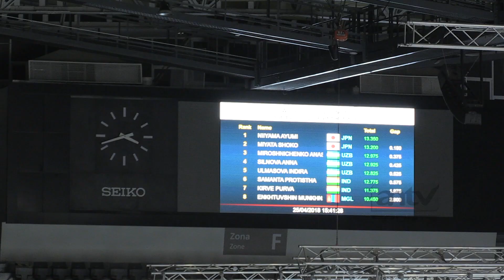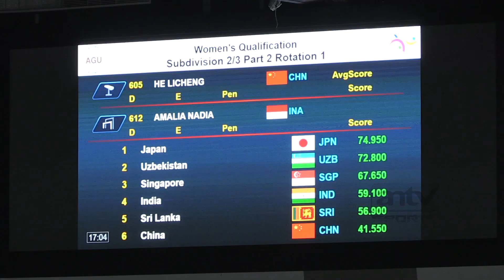Kejuaraan Asia Senam Artistik junior 2018, Sebagai Tes Even Asian Games 2018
Kejuaraan Senam Artistik 25-28 April 2018, Istora Senayan Jakarta